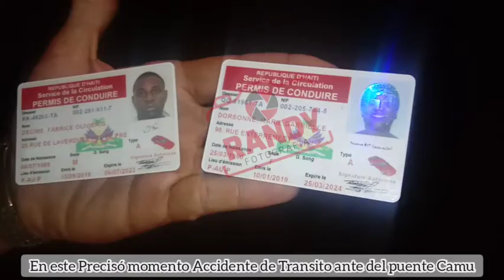en este precisó momento autopistas Duarte tramo el Higuero puente camu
Accidente de Tránsito Autopista Duarte